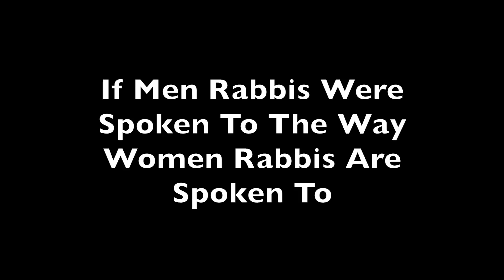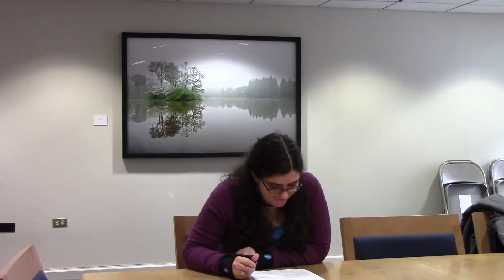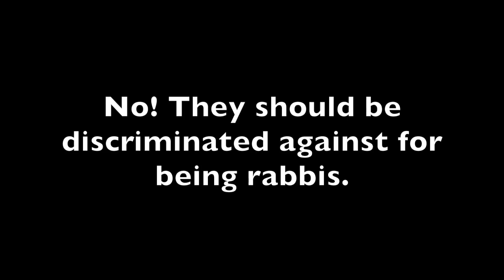If Men Rabbis Were Spoken To The Way Women Rabbis Are Spoken To (JTS Purim Se'udah 5775)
Written by (alphabetically, and not in order of percentage of contribution): Chaya Bender, Jonah Rank, and Dr. Raysh Weiss. Edited by Jonah Rank. Starring Katie Greenberg, Rory Katz, Bronwen Mullin, Jonah Rank and Dr. Raysh Weiss. Filmed for and debuted at the Jewish Theological Seminary's Purim Se'udah 5775 (March 5, 2015).

Special thanks to actors for flair and nuances that have made it into this final version!

SPOKEN WORDS IN VIDEO TRANSCRIBED BELOW:
Jonah: Rabbi, we're wearing the same suit. You must be so embarrassed!
Bronwen: You look so self-confident in that suit.
Katie: Your tie really brings out your eyes.
Katie: Your suit really complements your Adam’s apple.
Rory: I really like the way your brown kippah matches with your brown hair, your brown shirt, and your brown shoes.
Rory: You must be so proud of yourself every day about being a full-time working rabbi even though you’re a man.
Katie: I've never seen a rabbi wearing such a loose-fitting tie!
Rory: Don't you think that tie you're wearing is a little tight?
Katie: Rabbi, you're looking kind of schlubby.
Rory: Do you think the loafers you're wearing are a little revealing?
Bronwen: Rabbi, your shirt collar's a little low today.
Rory: Rabbi, your shirt collar's a little high today.
Bronwen: Rabbi, you're wearing such a beautiful kippah today!
Rory: You're wearing such a bland kippah today!
Katie: Rabbi, you're wearing your hair short today?
Bronwen: Rabbi, are you wearing your hair bald today?
Rory: Rabbi, looking good!
Katie: Tznius, rabbi, tznius!
Bronwen: You know, back when I was growing up, when a boy would say he wanted to be a rabbi, I mean, everyone would look at him like he didn't even know he was a boy.
Rory: How does it feel to be an honorary woman?
Bronwen: How does it feel to be a man rabbi?
Katie: What are some of the hurdles you think you'll face as a man rabbi?
Bronwen: Seriously!? A man as a rabbi? What are you going to do? Sit around all day talking about sports and playing video games?
Katie: They let men learn at the Seminary now? What's next? Straight people!?
Rory: Do you think you'll be able to address women's issues appropriately?
Brownen: Would you be able to teach a class about men in the Talmud?
Katie: Would you be able to talk about men's issues in Judaism?
Rory: We're a very modern learning community. Would you be willing to teach a course on the history of men in Judaism, since you're a man?
Bronwen: Now, do you count yourself in a minyan?
Rory: Even though you're a man rabbi, is it your practice to wear a kippah all the time?
Bronwen: Okay, so, because you wear a kippah, does that mean that you're going to force all the boys in the religious school to wear a kippah?
Rory: Do you see yourself as obligated to fulfill all the mitzvot?
Katie: I've never seen a man wearing tefillin before! That's awesome!
Rory: When you say the Amidah, do you add in the patriarchs?
Katie: Do you say mosheh umiryam uvney yisra'el or just miryam uvney yisra'el?
Rory: So, say you're in a situation where you're standing next to a woman cantor. What are you gonna do?
Bronwen: You're a rabbi!? But you're so handsome!
Katie: It’s so cute you that think you’re going to be a rabbi. How nice!
Rory: Rabbi, how many children do you want to have?
Bronwen: You know, with that beard, you don't look like a rabbi.
Katie: Do you think you're going to be able to find a job when you graduate?
Bronwen: Now, what’s a young pretty boy like you doing in the rabbinate?
Katie: Are there there any other men in your class?
Bronwen: Huh. How many men are in your class?
Rory: Are all of the men in your class also... heterosexual?
Katie: Are we going to have to have an on-call rabbi every time it's that time of the month of March Madness? Really?
Rory: Okay, I know your wife's not pregnant yet, but when can we expect your first kid?
Bronwen: So, can we talk about what it's going to be like for the congregation to have a warm fatherly figure at its head?
Rory: You must be so proud of yourself everyday being a full-time rabbi even though you're a man.
Katie: Do you feel exhausted at the end of the day, being a working father? That must be hard.
Rory: We’re a very traditional shul. I’m not sure we'll consider any male applicants.
Katie: Our community is egalitarian. So, we'll consider hiring a male rabbi.
Rory: I'm not sure we really want to hire a man because you're probably gonna wanna be there if your wife ever gives birth.
Raysh: Darling, let me tell you something. Last year when I sat on the assistant rabbi search committee, at one point I turned to the community and I said, "How can we in good conscience hire a young unmarried male rabbi in this major metropolitan area which is not New York no less?" But let me tell you, rabbi, after all my family's been through this year and all you've done for us, I want to to thank you for proving to me that a young unmarried male rabbi can be really wonderful. Thank you.